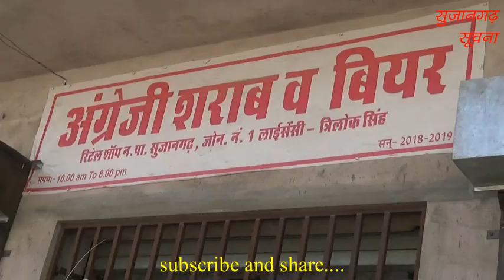सुजानगढ़-क्या-क्या हुआ ठेके के विरोध में? 04-04-19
सुजानगढ़-क्या-क्या हुआ ठेके के विरोध में? देखिये सुजानगढ़ सूचना पर।